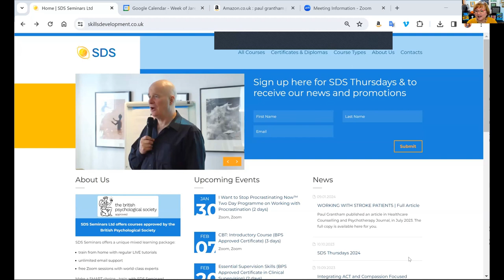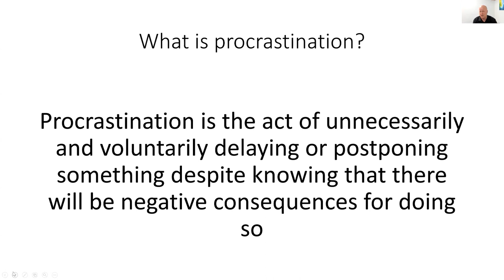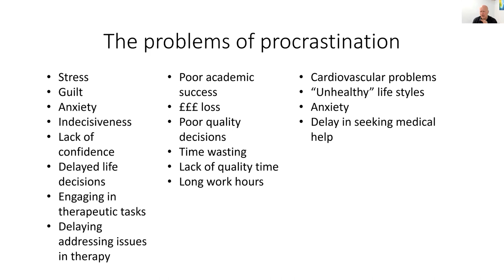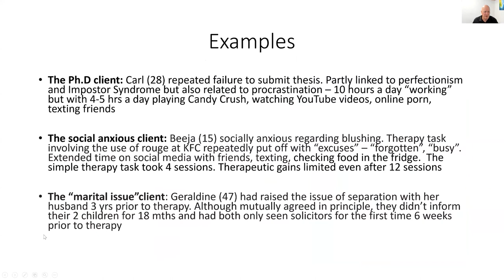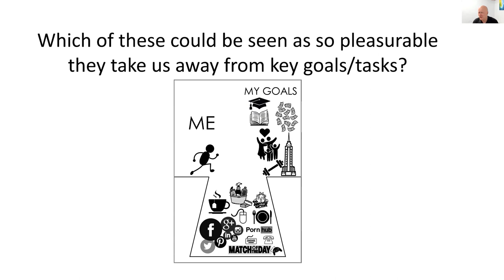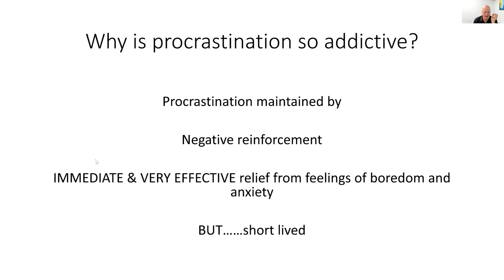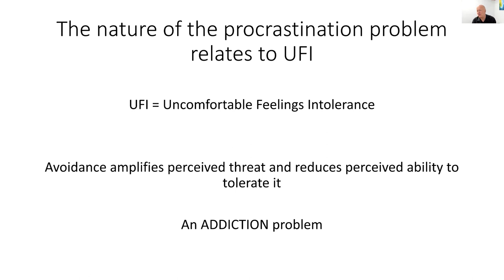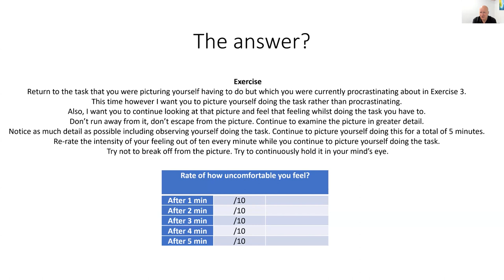Procrastination: Tackle It Now! SDS Thursday with Paul Grantham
Paul's Book on Procrastination on Amazon Worldwide